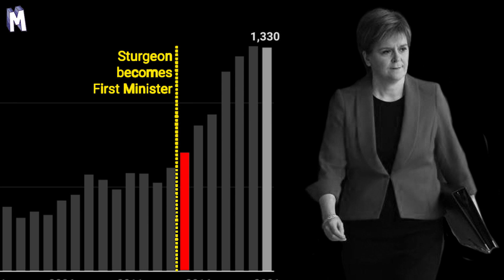SNP Drugs Deaths Shame